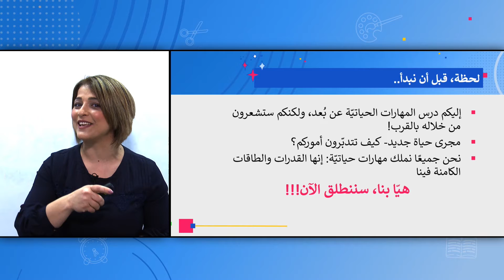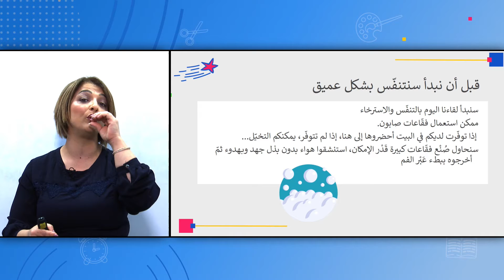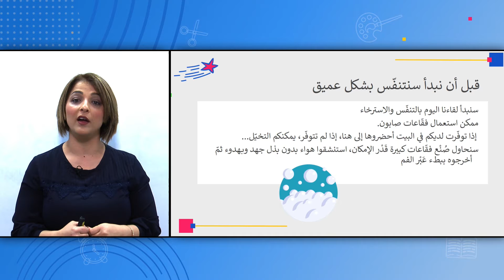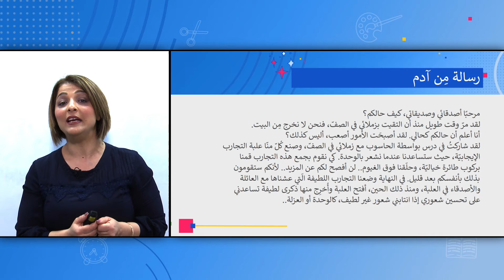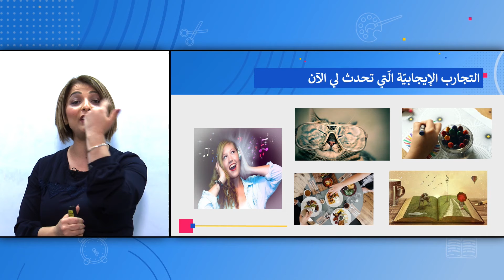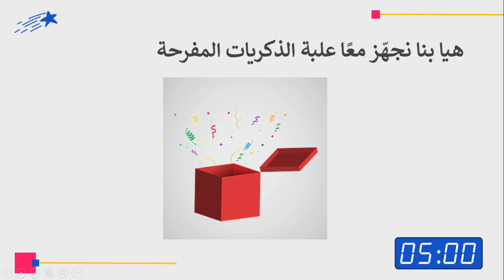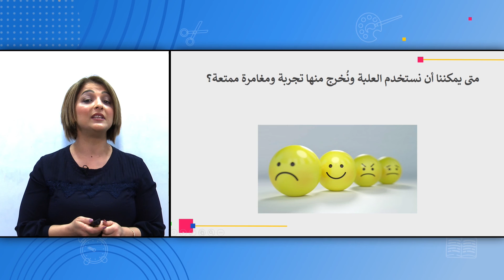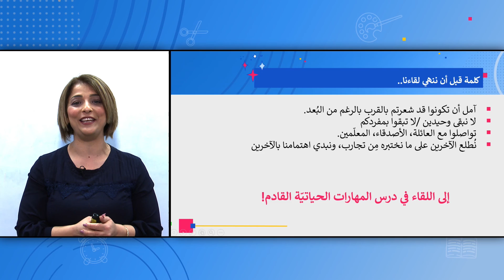الصفوف: الاول حتى الثالث، مهارات حياتية - علبة الذكريات السعيدة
المستشارة التربويّة: سناء أبو ركن